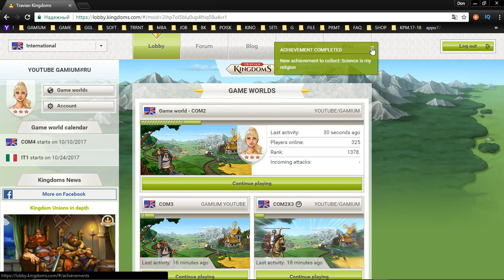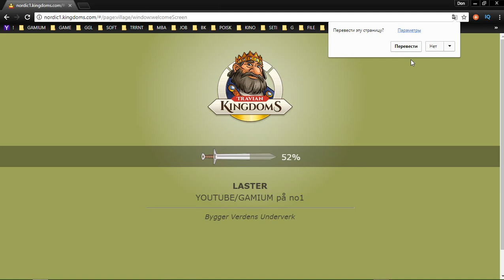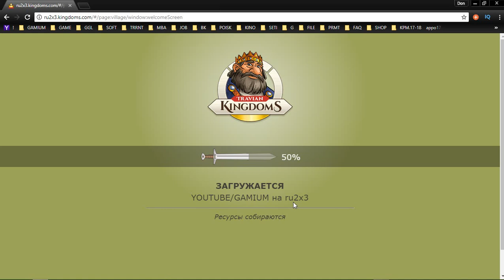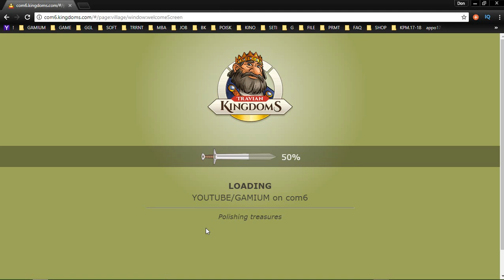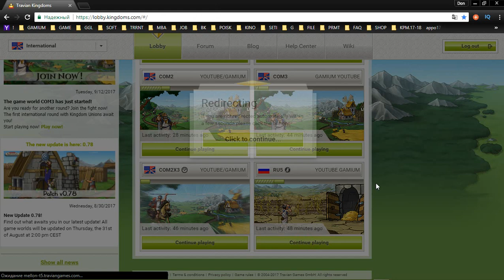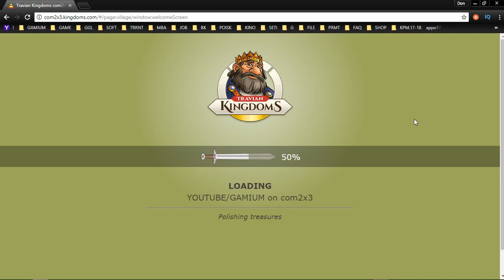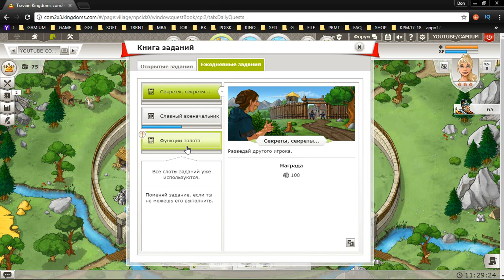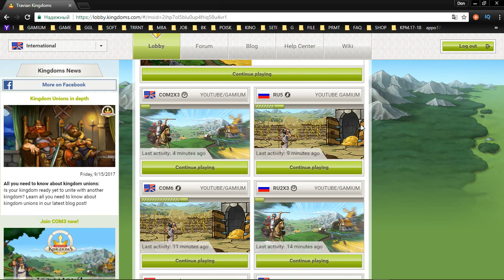49 Travian Kingdoms mmo rts strategy George IV Kostandi